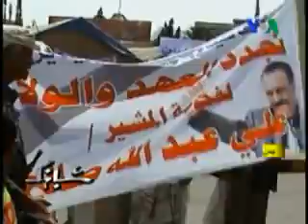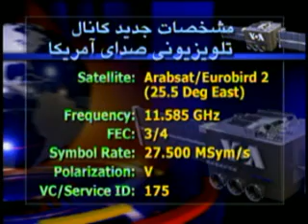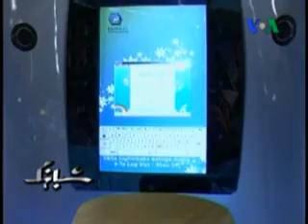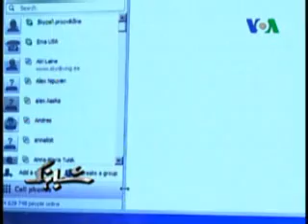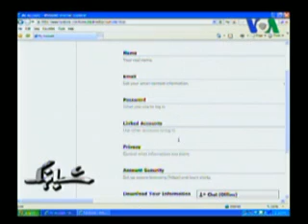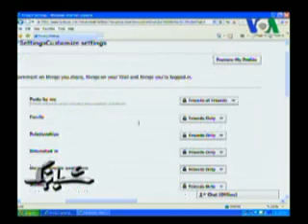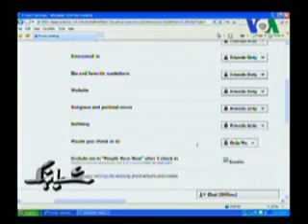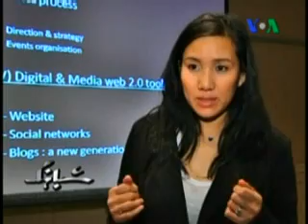شباهنگ، نوزدهم فروردين